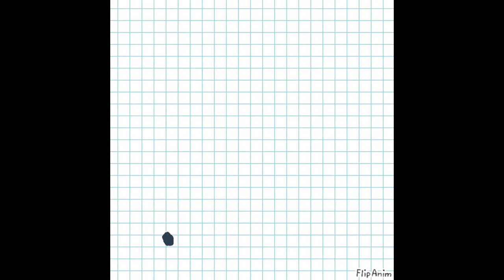Valérie Pécresse en roue libre feat. Villany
Dingue cette élection présidentielle !